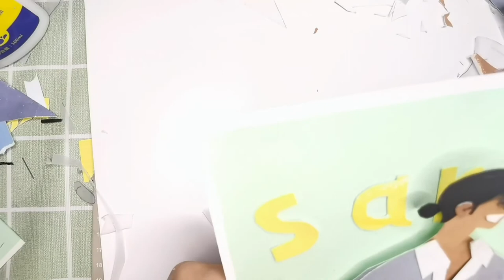painting for sarah.salola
I have painted many times, but I can't paint her temperament😭